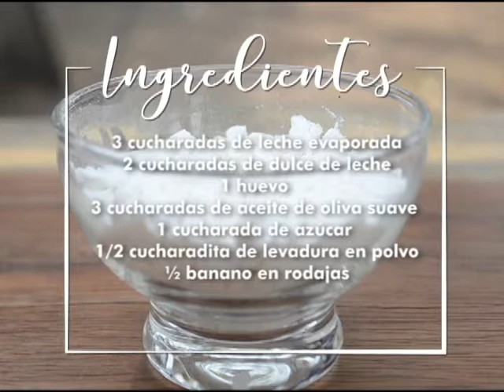BIZCOCHO EN UNA TAZA